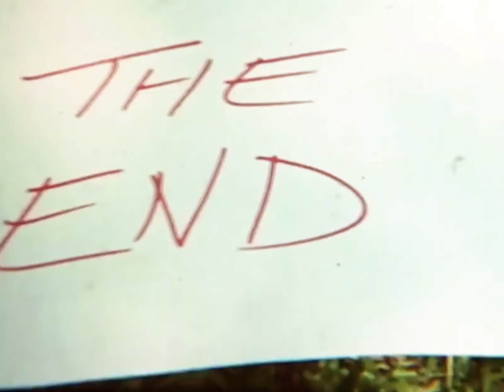Etai - Endless (visuals)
Edited by Etai Fuchs